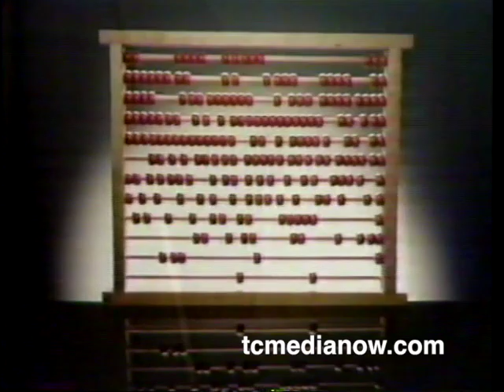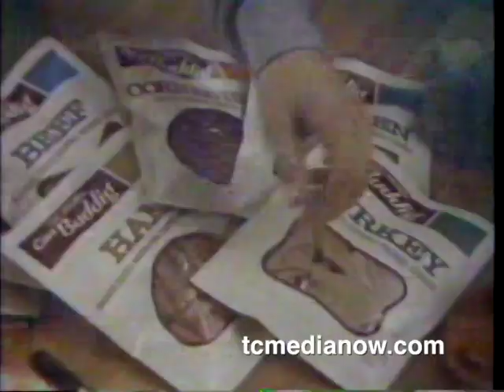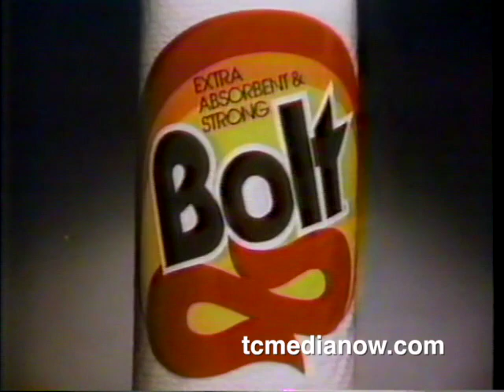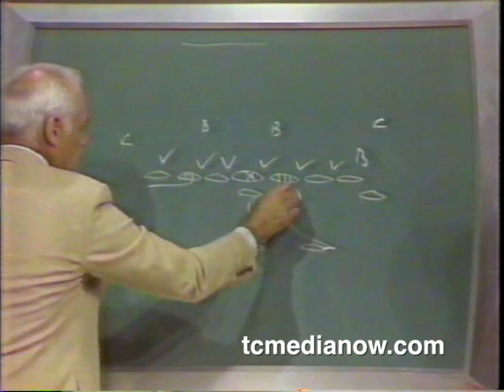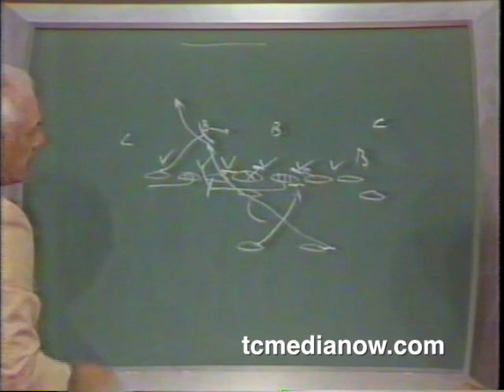KSTP Bud Grant Show September 12, 1982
Coach Grant discusses the first game in the Metrodome ever as the Vikings defeated the Buccaneers.